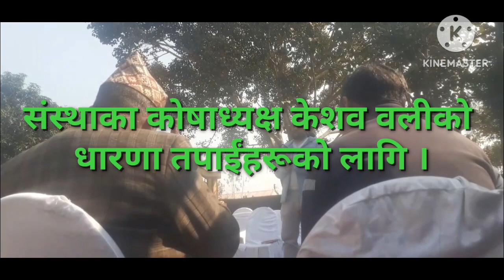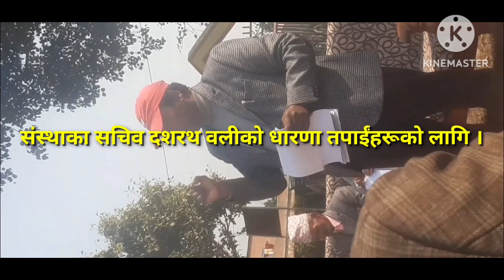उपभोक्ताका सुझाव पुरा गर्नेछु अध्यक्ष चन्द्रकान्त खरेलकाे प्रतिबद्धता । upvokta sujhab pura garnexu